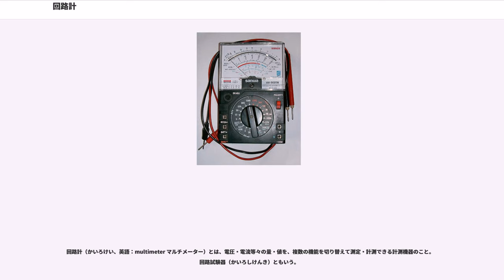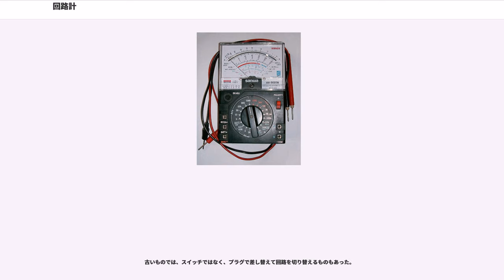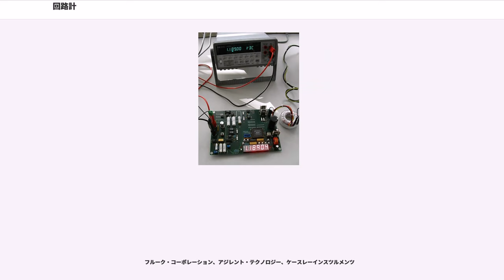回路計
回路計（かいろけい、英語：multimeter マルチメーター）とは、電圧・電流等々の量・値を、複数の機能を切り替えて測定・計測できる計測機器のこと。回路試験器（かいろしけんき）ともいう。

スイッチ（ロータリースイッチ、ダイヤルスイッチ、スライドスイッチ、ボタンスイッチ 等）によって内部の計測回路を切り替えることによって、直流および交流の電圧・電流等々、さまざまな量を計測できる計測器である。「保守点検用電気計測器」として扱われることもある。

一般に馴染みの深い「テスター」はマルチメーターの一種で、直流の電圧・電流・抵抗、交流電圧を測定することのできるものである。

回路計は JIS C1202 によって規格が定められている。

指針でアナログ表示するアナログマルチメータと、アナログ-デジタル変換してモニタに数字で表示するデジタルマルチメータがある。

古いものでは、スイッチではなく、プラグで差し替えて回路を切り替えるものもあった。

アナログテスターとも呼ばれる。広範囲の直流電圧、直流電流、交流電圧、電気抵抗の測定が可能である。

多機能機種では、交流電流、トランジスタの電流増幅率、コンデンサの静電容量、温度などが測定できるものもある。

アナログマルチメータは一般に以下の部品から構成される。

大型・精密の用途を除き、平坦な場所に置いた筐体を上から覗きメーター（指針）の指示値を読むようになっている形状が一般的である。測定に際してはテストリードを端子に接続し、スイッチ切り換えまたはテストリードの挿入端子を変更して目的の測定回路を選択する。

一般に用いられているアナログマルチメータの測定範囲（レンジ）は、おおよそ次のようになっている。

異なるレンジで目盛りを共有するため、抵抗を除く各レンジは2.5, 5, 10または3, 6, 12の倍数、抵抗は10倍または100倍刻みに設定されている。ただし、交流電圧の最低のレンジに限り、整流器の特性の関係からゼロ付近が詰まった特別な目盛りになっていることが多い。後述のデジタルマルチメータのように自動でレンジが切り替わる製品も存在する。

電圧測定に関係する計器の内部抵抗（入力抵抗）はオーム毎ボルト（オームパーボルト） [Ω/V] で表し、目盛り板の片隅に標示されている。この値が大きいほど回路に及ぼす影響が小さく精密な測定が可能であるが、機械的に弱くなるため取扱いには注意を要する。一般には、2～50 kΩ/V 程度の製品がある。特に高い内部抵抗を必要とする場合には、入力段にFETを使用した高入力抵抗タイプのものか、デジタル式を使う方が望ましい。

測定するおおよその値が既知である場合（例えば乾電池）では、その値が測定可能で最も指針が大きく振れるレンジに切り換える（1.5Vの乾電池の電圧を測るならば2.5または3Vレンジ）。次に、直流であれば赤のテストリードを測定物の+側、黒のテストリードを-側に当てて、指針を読み取る。極性を誤ったり、電流レンジで誤って電圧を計測すると破損の原因になるので注意する（ほとんどの場合はその前に保護ヒューズが溶断する）。交流を計測する場合はテストリードのプラス・マイナスの区別は無い。

測定する値が未知である場合は、まず最大のレンジ（電圧ならば1000または1200V）で目安的に確認しておき、それに合った低いレンジに切り換えて測定する。

測定前に、レンジを「抵抗」に切り換え、2本のテストリードの先端を強く接触させゼロオーム調整つまみを回して指針が 0Ω を指すようにする。その後で測定物にテストリードを当て、指針を読み取る。電圧、電流と目盛りの向きが逆（右から左）であることに注意する。

指先で2本のテストリードの両方に測定物を直接押し当てるようにすると、並列接続された人体の抵抗とともに測るため正確な測定ができない。また、電子回路内の抵抗を測定するには、必ず電源を切っておき、抵抗器などの値を測定するには、その一端を回路から外しておく。

抵抗の場合は電圧、電流と違い、レンジの選択が適切でなくてもテスター本体が故障することは無い。ただし、低抵抗のレンジでは測定物に大電流が流れるため、一部の半導体素子などは破損する可能性がある。

ダイオード、トランジスタなどの導通試験を行うには、回路の都合上、黒のテストリードが内蔵電池の+、赤のテストリードが-に接続されている（極性が逆）ので注意を要する。

デジタルマルチメータ（digital multimeter、略称：DMM）は、アナログ-デ...